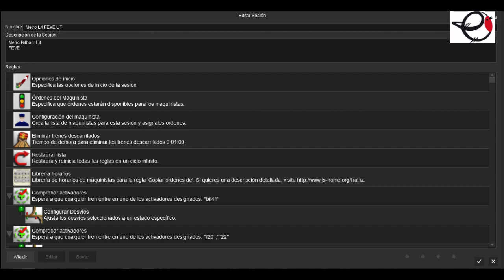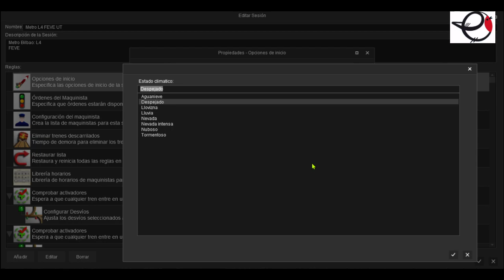TS2019 Karrantza-Bilbo feve pruebas